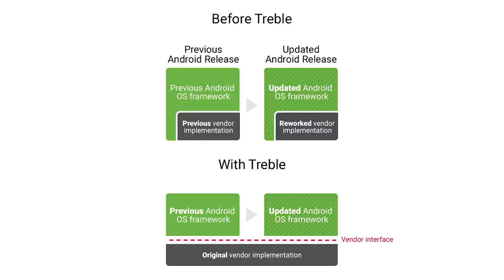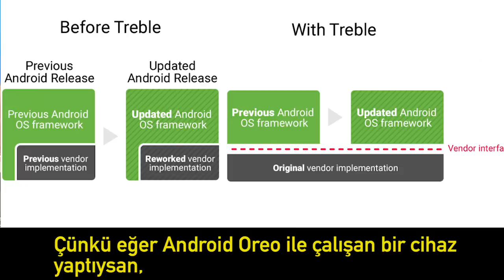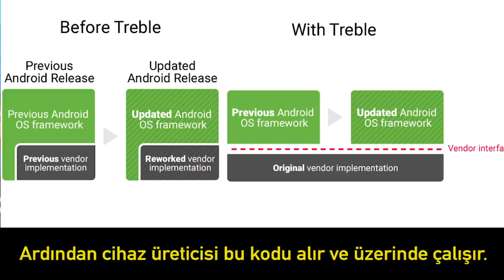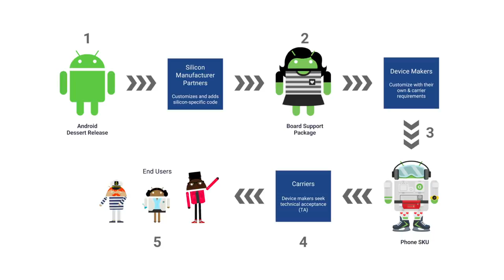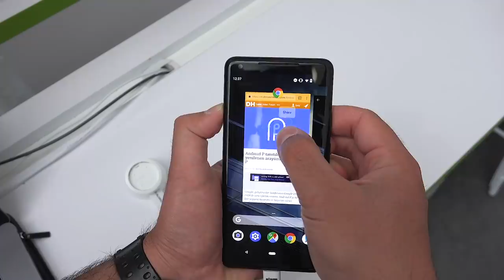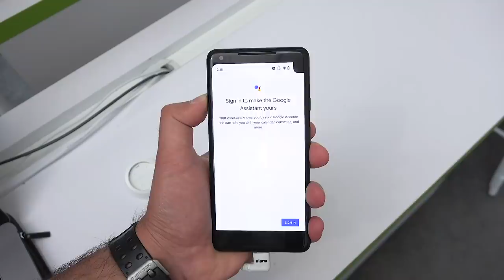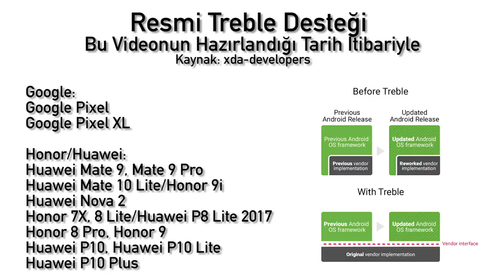Android'in geciken güncellemelerine çare: Treble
Android telefonların geneli için en büyük sorun güncellemeler. En pahalı telefonundan giriş seviyesine kadar pek çok cihaz yeni Android sürümlerine çoğu zaman geç, kimi zamanda hiç geçiş yapmayabiliyor. Bu konuyu Android'in başındaki isim olan Dave Burke sordum ve aldığım cevabın teknik analiniz gerçekleştirdim.  İşte detaylar.